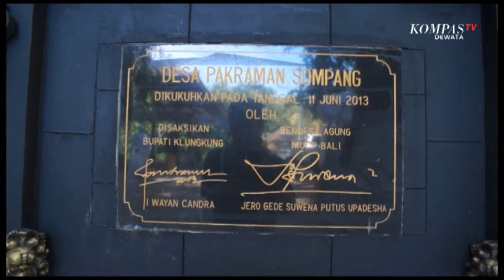PUSPA DEWATA - Mediksa Nyoman Kuat Desa Bunga Mekar Nusa Penida part 1